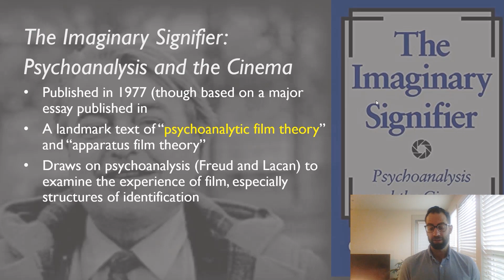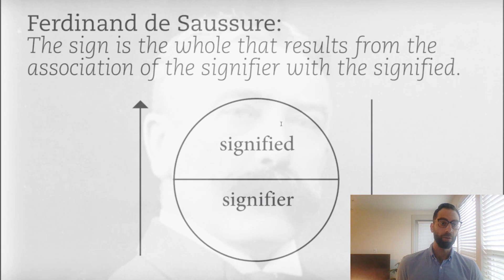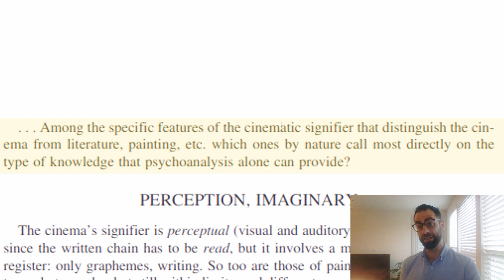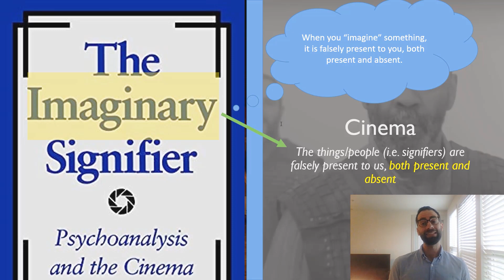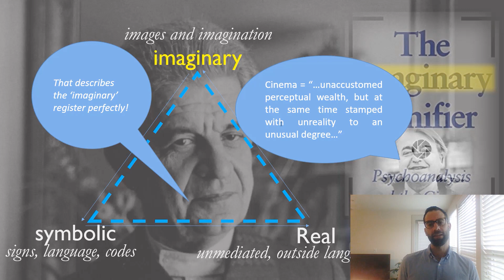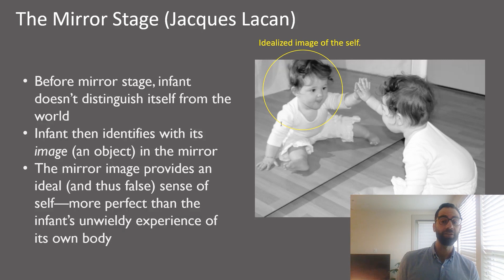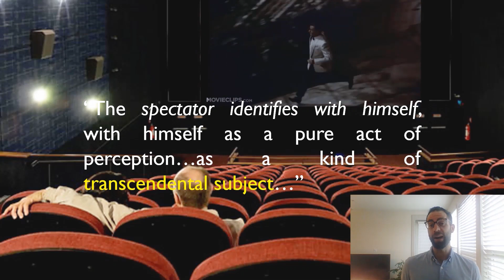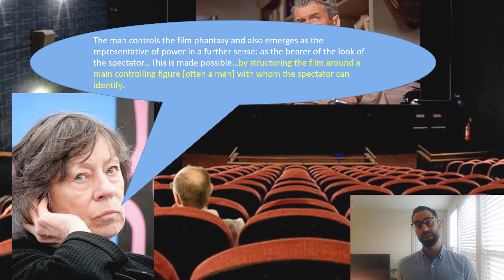Christian Metz's The Imaginary Signifier: Psychoanalysis and the Cinema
This video offers a brief introduction to Christian Metz's The Imaginary Signifier: Psychoanalysis and the Cinema, providing an overview of the general aims of the book and offering a closer look at the section entitled "Identification, Mirror."